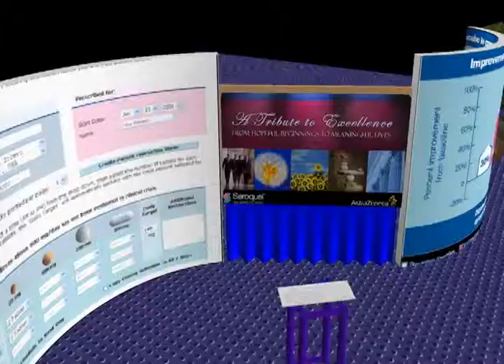SimuLyve Pioneering Virtual Reality CAD in the early 1990's, Pioneering.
CAD allows you to see, know and feel a product before you buy it. From room design, to in this case, a trade show kiosk, SimuLyve's CAD (computer aided design) artists will recreate in amazing lifelike detail what your meeting, event, kiosk or project will look like BEFORE you buy.